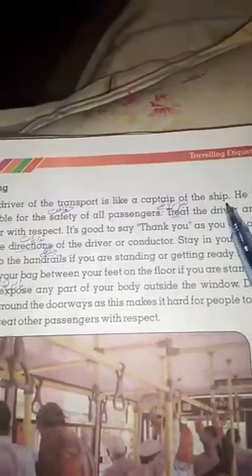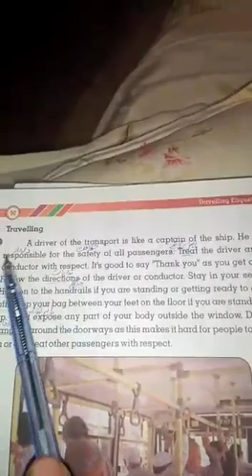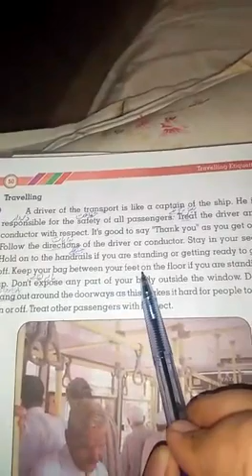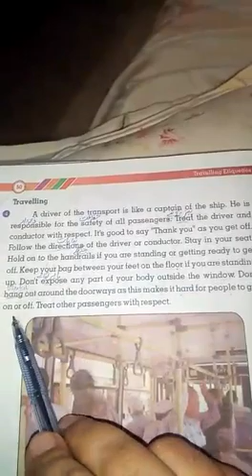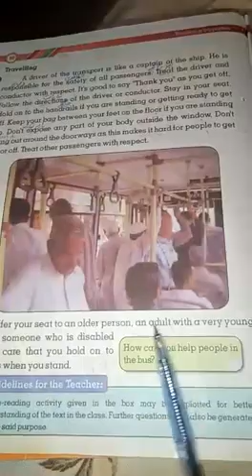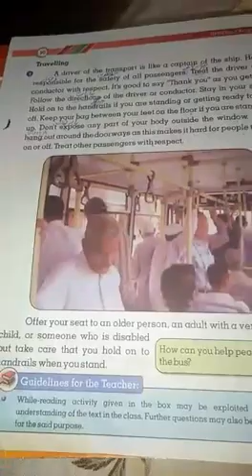6th class . English A. Unit 5. Lec 2